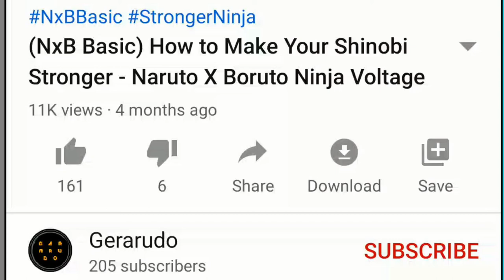🔵 Attack Mission!! Minato V3 (AM Boost) || Naruto X Boruto Ninja Voltage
Finally i maxed out his Jutsu Level, and Minato V3 got AM Boost, here is his jutsu list:

1. Dive Bomb Rasengan (Lvl 6)
2. Flying Raijin: Paper Bomb Combo Level (Lvl 6)
3. Nine Tails Whirlwind Claw Strike (Lvl 8)